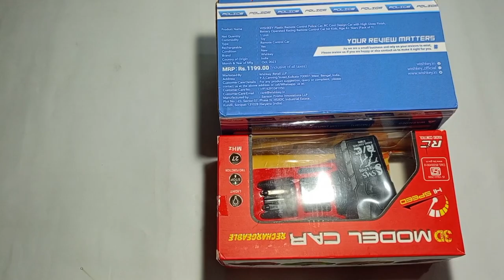Unboxing & Remote Control police Car & NHR rechargeable Battery Car for Kids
Unboxing & NHR rechargeable Battery Car for Kids & remote control police Car Toy unboxing

unboxing car
unboxing of safari car
Unboxing of model car
unboxing of scale model car
Unboxing of toy car
remote of unboxing
rc remote rc unboxing
Mahindra Thar car review
toy review
centry toy amazon Unboxing
rc car
rc cars
remote of review
radio operated car unboxing
unboxing video piyushtoyworld
unboxing video st hacks